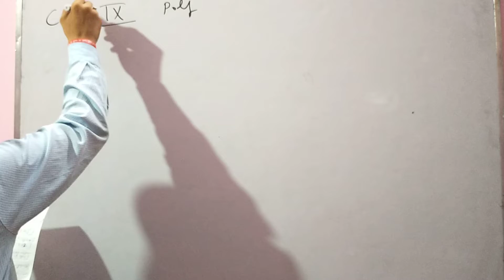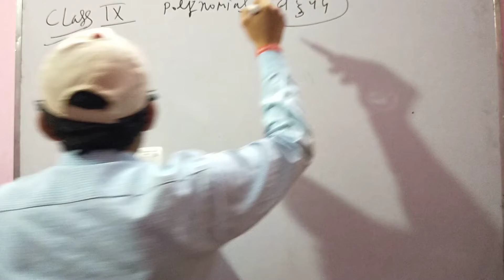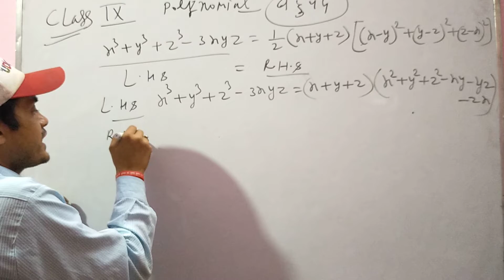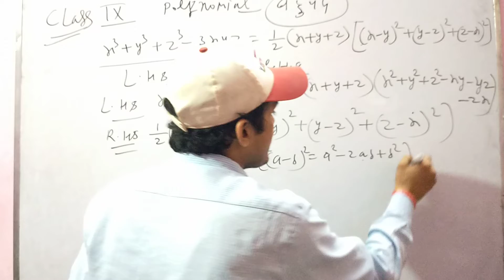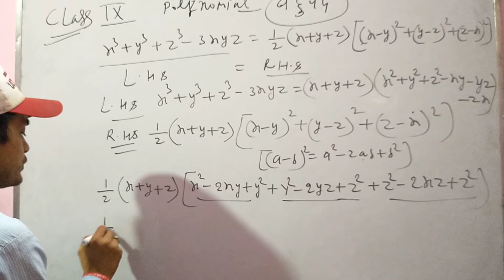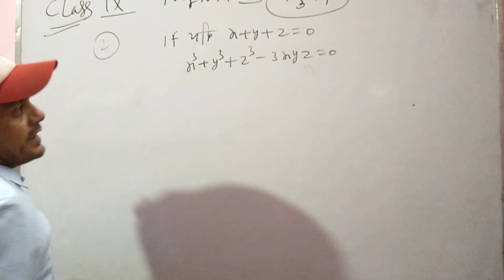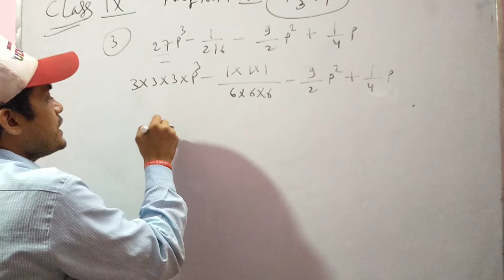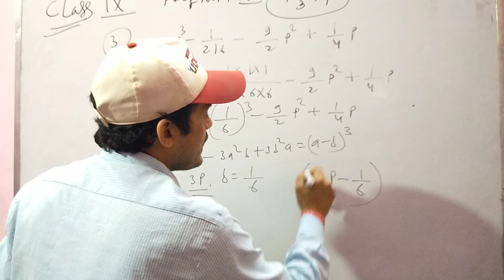CLASS 9 MATH PART 6 TOPIC (POLYNOMIAL)BY SANTOSH KUMAR